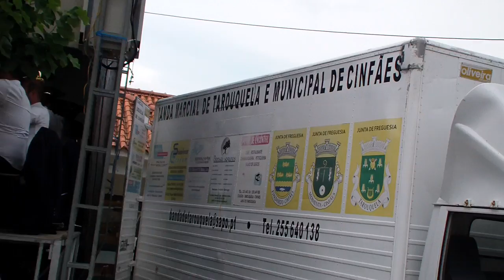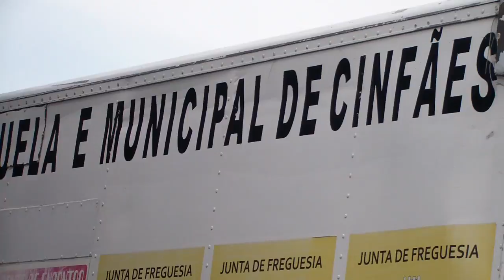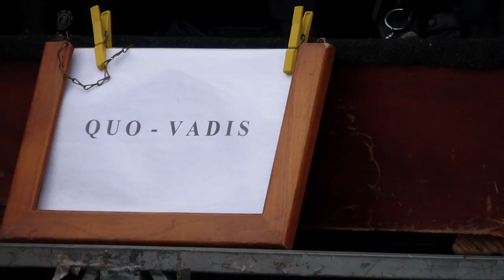Banda Marcial de Tarouquela (Maestro Carlos Madureira Melo) | Ouverture QUO VADIS de A. Scassola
Banda Marcial de Tarouquela e Municipal de Cinfães (Direcção: Maestro Carlos Madureira Melo) interpreta QUO VADIS de A. Scassola nas festas da Sra. Santa Isabel - Travanca, Cinfães_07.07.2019